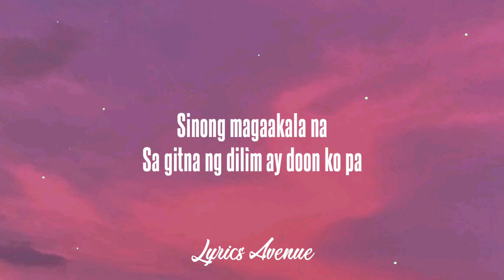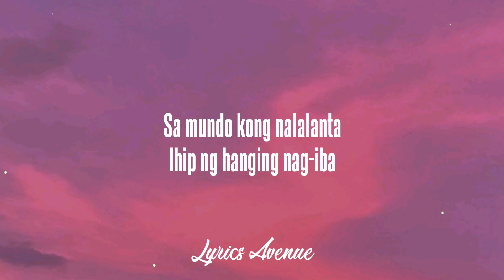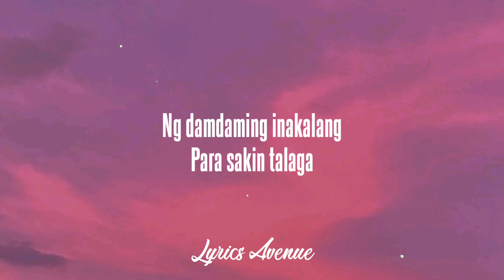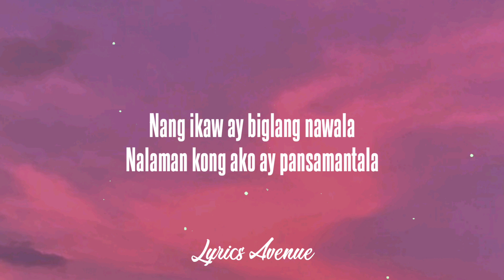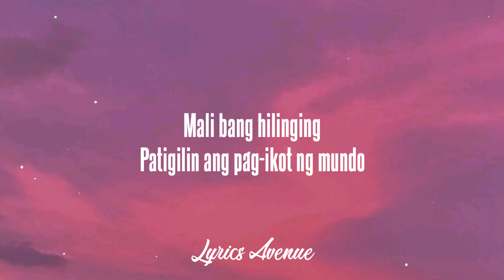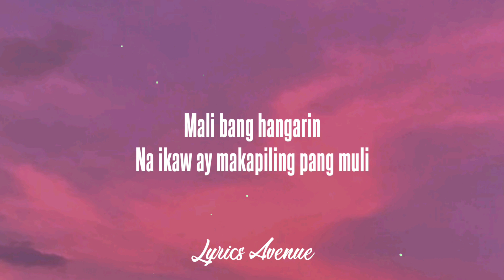I Belong To The Zoo - Pansamantala (Lyrics)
Lyrics:

Sinong magaakala na
Sa gitna ng dilim ay doom ko pa
Makikilala ang magbabalik ng
Kulay at saya

Sa mundo kong nalalanta
Ihip ng hanging nag-iba
'Di pa ito ang tamang panahon
Para ako'y sumuko na

Mali bang hilinging
Patigilin ang pag-ikot ng mundo
Mali bang hangarin na
Ikaw ay makapiling pang muli
Kahit pa isang saglit

Maari ba tayong manatili
Sa ating sariling daigdig
'Di na kailangang kilalanin ang
Nakaraan natin
At 'di na kailangang tanggapin na may
Angmamay-ari na
Ng damdaming inakalang
Para sakin talaga

Nang ikaw ay biglang nawala
Nalaman kong ako ay pansamantala

Mali bang hilinging
Mali bang hangarin
Na ikaw ay makapiling pang muli
Mali bang hilinging

Ako ba ay isang hindi inaasahang
Pagkakamali
Isang pagkakamali

Mali bang hilinging
Mali bang hangarin
Nang ikaw ay bumalik
Nagpatuloy ang pag-ikot ng mundo